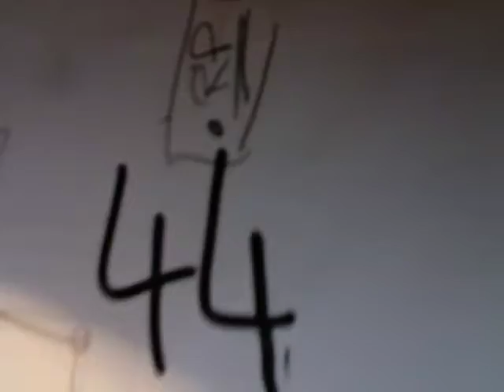XAVIER 44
Noir c'est aussi noir et cela n'a rien à voir avec un manque d'espoir. Bien au contraire. Regardez cette belle vidéo du Xavier du tube